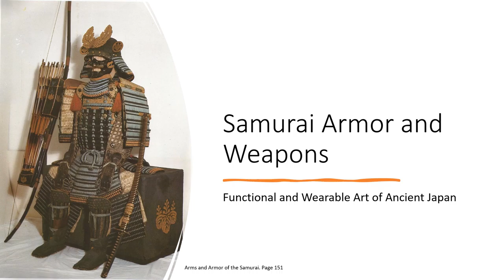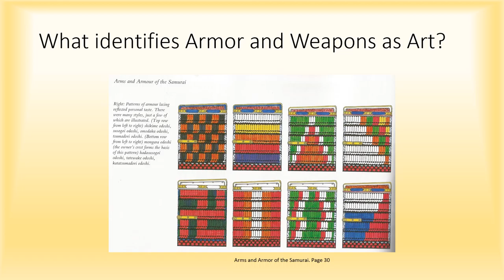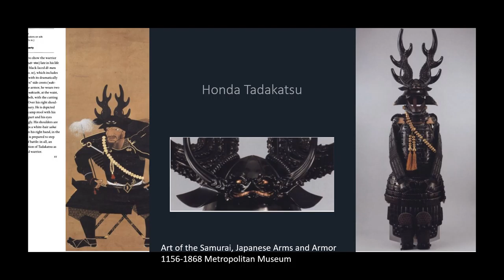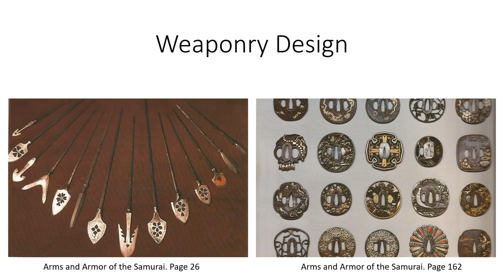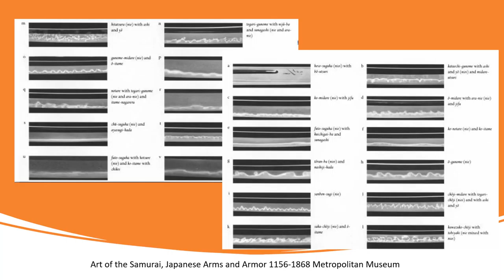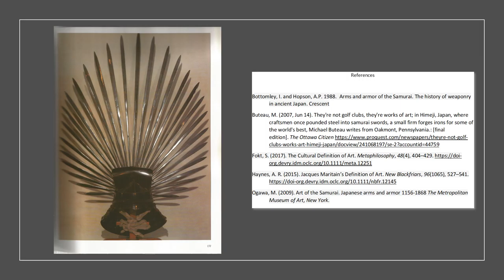Samurai Arms and Armor as wearable and functional art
Presentation on appreciating that the weapon and armor of the Samurai should be considered a form of art. This covers several aspects of defining art and the images used are not my own. Reference page included.